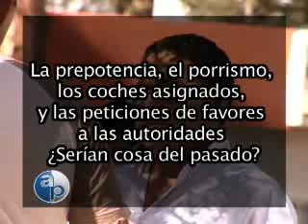Ellos son...los aspirantes.21/03/09 Bloque 2/6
Reportaje:Ellos son...los aspirantes.Entrevista con los aspirantes a dirigentes de la FEUD (jesús Cabrales, Ricardo Benavente y Omar Mena). Visita